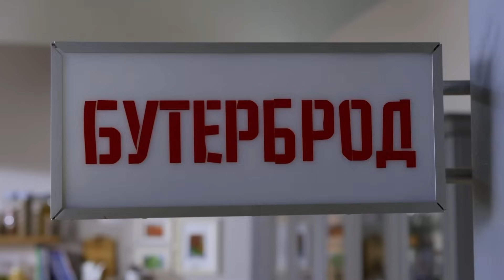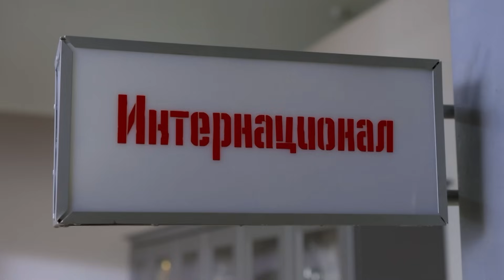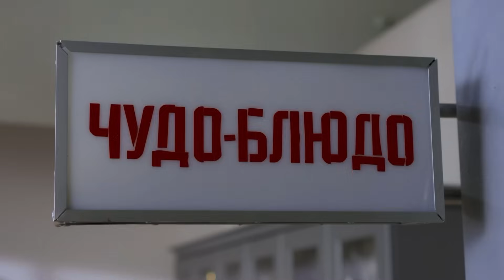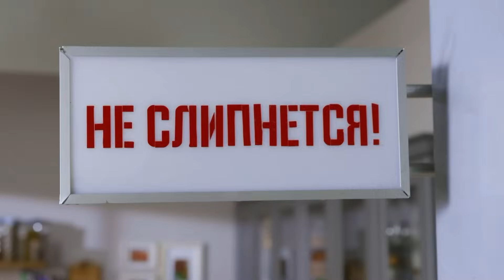ПроСто кухня | Выпуск 285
Черная пятница в KARI! Обувь, сумки, товары для дома и спорта, детские товары, косметику и, даже, ювелирные украшения с выгодой до 70%! Подробности на сайте
Архив Erid: LdtCK6YGD

ПроСто кухня | Выпуск 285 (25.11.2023)

Блюдо № 1 - Панини с копченой курицей и грушей
Блюдо № 2 - Греческий баклажановый крамбл
Блюдо № 3 - Свинина с картошкой в рукаве
Блюдо № 4 - Мармелад из киви и банана